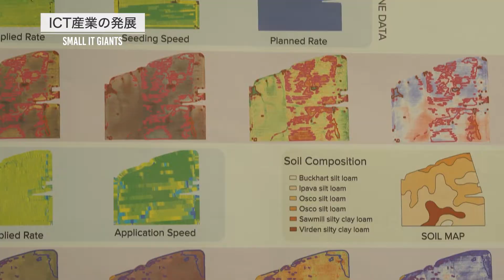IntelinAir - 農業に特化した航空画像解析ソリューションを提供する大規模資金調達を実現したアルメニアテック企業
自社プラットフォームサービス「AGMRI」は、最新のアラート機能と洞察力あるレポート機能により、農家の作物管理を最適化し、収穫増加を実現する情報を提供。先進的な技術と専門知識で、農業の未来を形成しています。